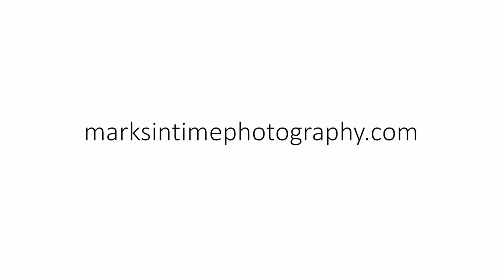2541 Dover Ave NW, Albany, OR